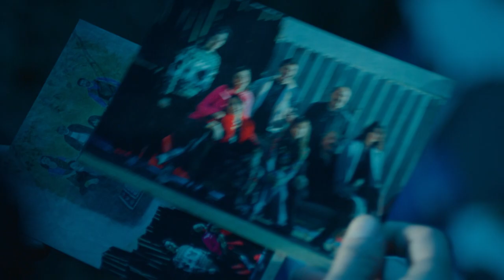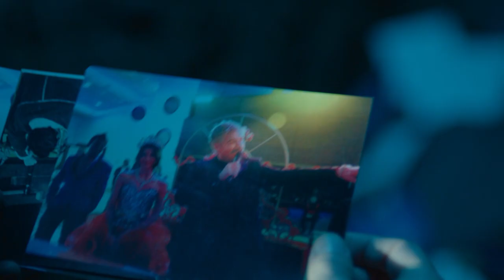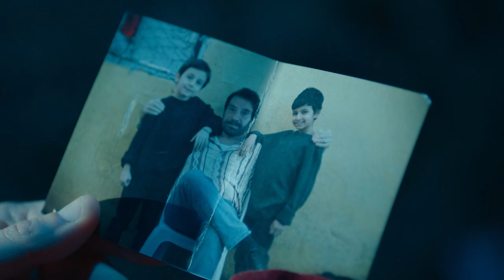27. Bölüm - Kartal'ın İntikamı!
27. Bölüm Özet:

Babasının ölümüyle yüzleşmekte zorlanan Kılıç, Baybars’ın nasıl öldürüldüğünü bilen herkesi ortadan kaldırmaya başlar. Kılıç, Kartal’la beraber Baybars’ın öldürülmesinde payı olan kardeşi Çetin’i de ölüm listesine alır. Kılıç, intikam için en şiddetli biçimde saldırdığında aile üyelerinden birine daha zarar verir.
Şiddetin sadece daha fazla şiddet doğurduğunu gören Leyla, Kartal’a karşı Efe’nin yanında yer alır. Ailesini korumakta kararlı olan Efe gözünü karartır ve Şahin ile Çetin’i de dahil ederek son perdeyi açacak planını hayata geçirir.

Yönetmen: Sinan Öztürk
Senaryo: Damla Serim, Eset Akçilad, Berrin Tekdemir
Yapımcı: Kerem Çatay
İdari Yapımcı: Cem Özkan, Yamaç Okur
Kurgu Yönetmeni: Serdar Çakular
2. Yönetmen: Barbaros Bilgin
Görüntü Yönetmeni: Tolga Kutluay

OYUNCULAR
Kartal: Uraz Kaygılaroğlu
Efe: Ekin Koç
Bahar: Nesrin Cavadzade
Leyla: Aslıhan Malbora
Kılıç: Necip Memili
Baybars: Kadir Çermik
Çetin: Bora Akkaş
Ruşen: Mustafa Kırantepe
Şesu: Uğur Yıldıran
Şahin: Umutcan Ütebay
Halide: Damla Makar
Batu: Aytaç Uşun
Mesut:Cenk Kangöz
Konyalı: Alişan Uğur
Bülent: Burak Altay
Sahir: Muttalip Müjdeci
Peri: Asena Girişken
Hazal: Tuğçe Yolcu
Aysel: Goncagül Sunar
Adnan: Cüneyt Yalaz
Yeşim: Canan Atalay
Kamil: Volkan Kıran
Ahmet: Özkan Özipek
Oktay: Civan Canova
Saliha: Suna Selen